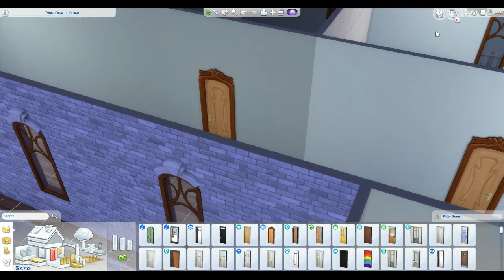Becoming a Parent ~ part 1 ~ Super parent aspiration ~ ep15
Becoming a Parent ~ part 1 ~ Super parent aspiration

all gameplay is recorded by me.